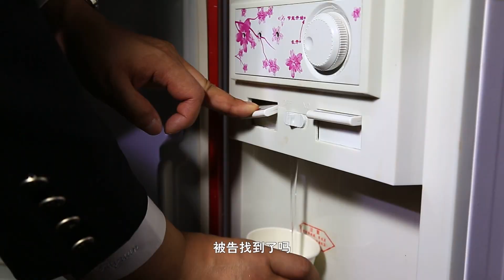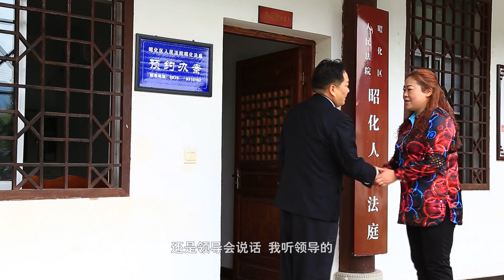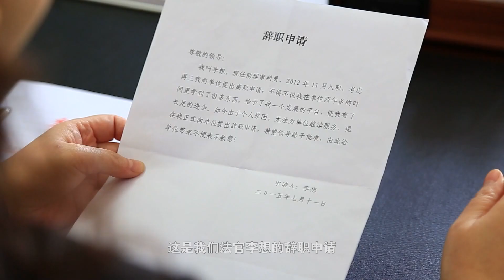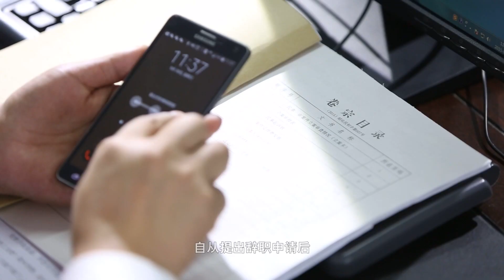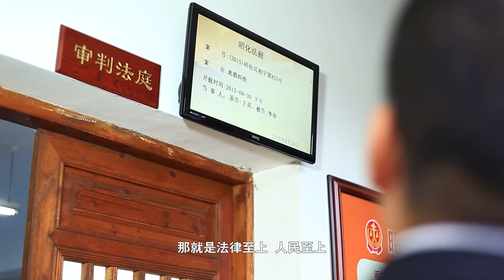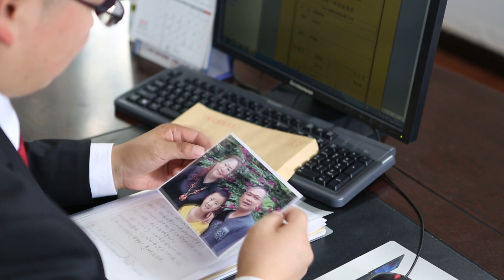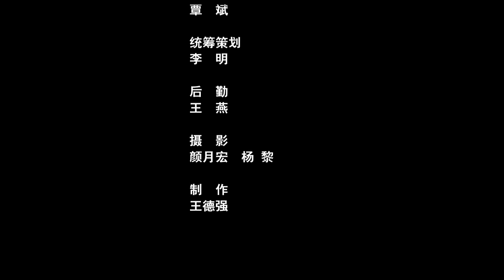法治故事會 【大山】：孩子心中有座大山是父母，法官心中也有壹座大山